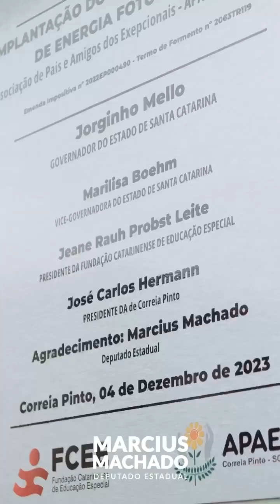Energia solar para a APAE de Correia Pinto! | Marcius Machado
Correia Pinto agora brilha com um novo benefício: a APAE do município conta com um sistema de energia solar! ☀🔋

Isso significa uma economia considerável na conta de luz, permitindo investimentos em outras áreas essenciais. 💰

📍Além da APAE de Correia Pinto, as instituições em Lages, São José do Cerrito, São Joaquim e Campo Belo do Sul também desfrutam desse benefício, através dos recursos que destinei.

E não para por aí! Em breve, todas as APAEs da Serra Catarinense terão seu próprio sistema de energia solar. ✅

⏯ Aperte o play e confira esse dia extraordinário.